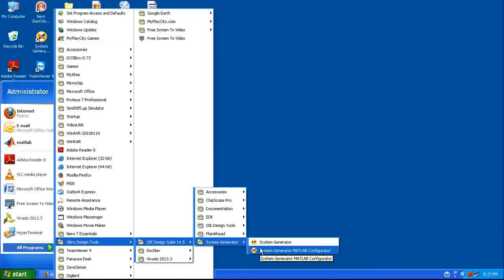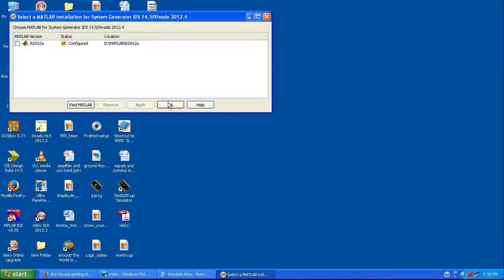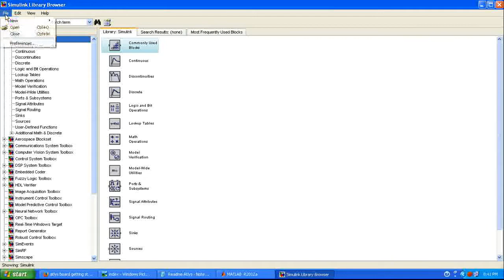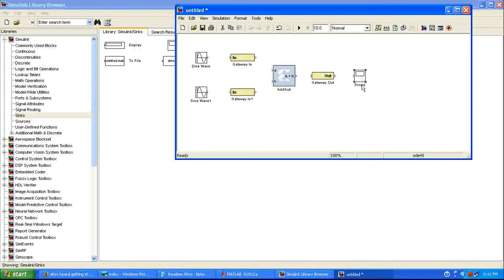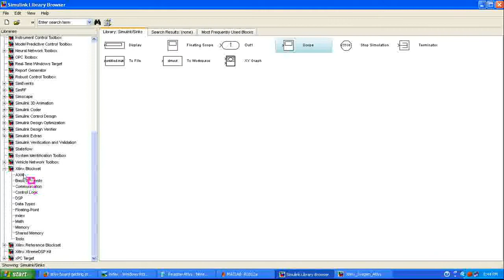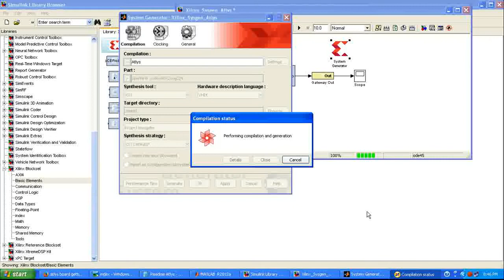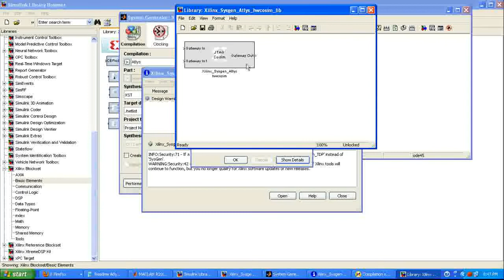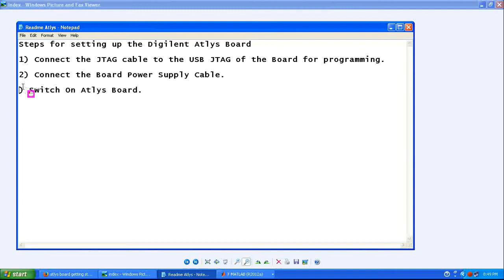Getting Started with Xilinx System Generator (ISE 14.5) in Digilent Atlys Board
This video will give step by step procedure to implement Simulink Design using Xilinx System Generator in Digilent Atlys Board